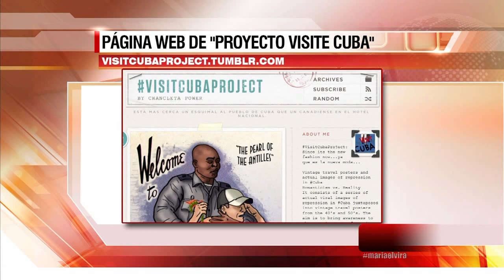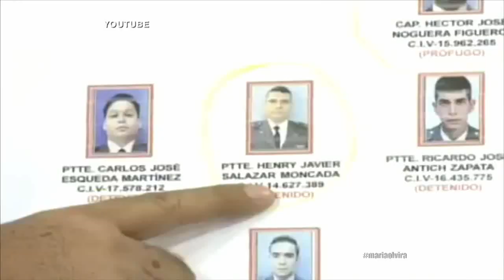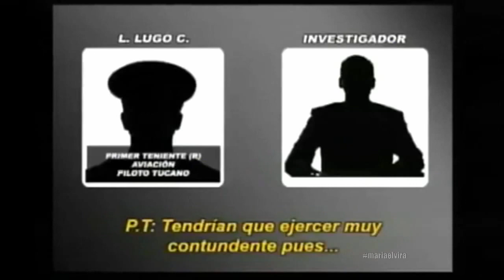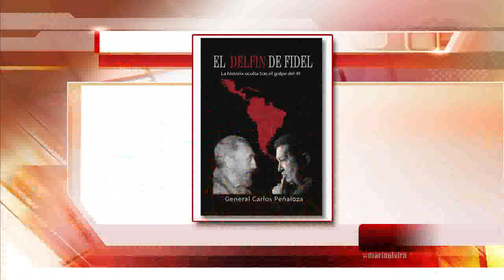"María Elvira"- Programa completo - 3 de marzo de 2015